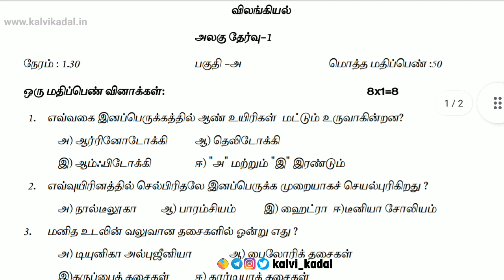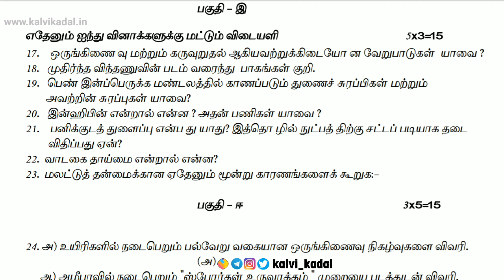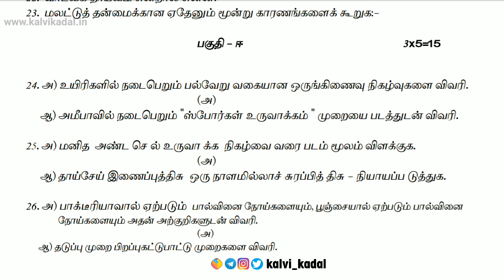12th zoology unit test question paper 2021 | 12th dharmapuri district bio-zoology unit test 2021 TM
📑 PDF Title : 12th zoology unit test question paper 2021 | 12th dharmapuri district bio-zoology unit test 2021 TM

📰 PDF Subject : Zoology

📖 PDF Type : English & Tamil Medium

🎀 ━━▣━━◤ KALVI KADAL ◢━━▣━━ 🎀

🎀 ━━▣━━◤ KALVI KADAL ◢━━▣━━ 🎀

🎀 ━━▣━━◤ KALVI KADAL ◢━━▣━━ 🎀

🎀 ━━▣━━◤ KALVI KADAL ◢━━▣━━ 🎀

🎀 ━━▣━━◤ KALVI KADAL ◢━━▣━━ 🎀

🎀 ━━▣━━◤ KALVI KADAL ◢━━▣━━ 🎀

🎀 ━━▣━━◤ KALVI KADAL ◢━━▣━━ 🎀

🎀 ━━▣━━◤ KALVI KADAL ◢━━▣━━ 🎀

🎀 ━━▣━━◤ KALVI KADAL ◢━━▣━━ 🎀

🎀 ━━▣━━◤ KALVI KADAL ◢━━▣━━ 🎀